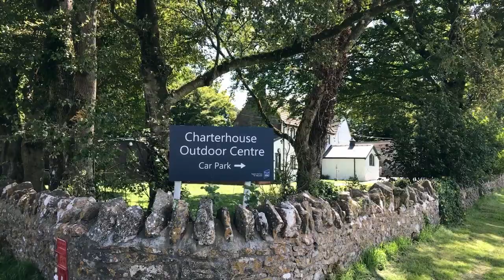SSE Outdoors - Charterhouse Centre - Mendip Hills 2021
SSE Outdoors Charterhouse outdoor centre, on the Mendip Hills, Somerset, is set in a beautiful Natural Landscape and is available for school residentials, fieldwork groups and private hire.